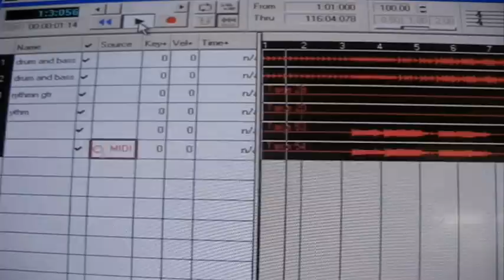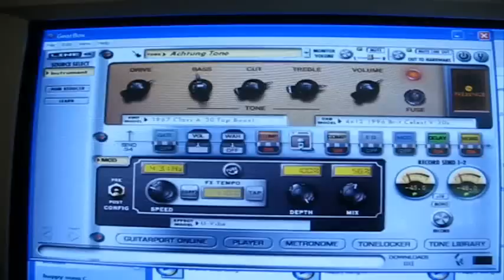Blob Fish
"Blobfish"
Another result of playing with and combining surf music and techno music.
My kids reckon this is "druggie" music. Not my intentions; but so be it.
If you like any of my music, I've got it as a "Creative Commons" for free

*Nerd stuff*:

Some of the drum loops are from "The Freesound Project"
and I used some loops from user "deller24".

I also used "TU2" sequencer by BramBos
for extra drums and "amber bass"

Guitars I played through "line 6 UX1" mod and recorded on "cakewalk 6" and

"Audacity".

*film Credits*:
...some of my own stuff...and lots of this:

...from the internet archive with many thanks!